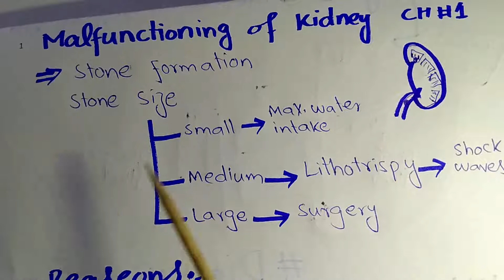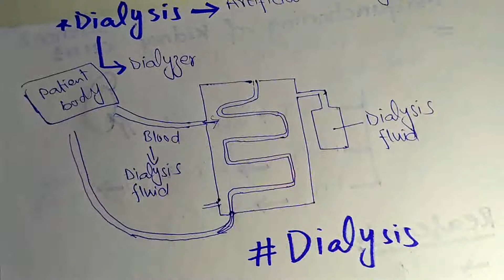Class 8 Science Chapter #1 "Malfunctioning of Kidney". Allied School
Class: Eight 8,
Subject: Science,
Book: Science -8,
Topic: Chapter #1, "Malfunctioning of Kidney",
Publisher: Punjab Text Book Board,